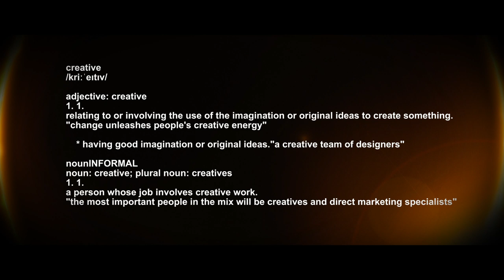Brotherhood (Ring Of Fire) - The Original Creative Mavericks- Part 2 (Ep 9)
More insight to elements of the Nigerian entrepreneurial sector as some statistics come into play. It is the creative mavericks table and the conversation takes a series of different turns.